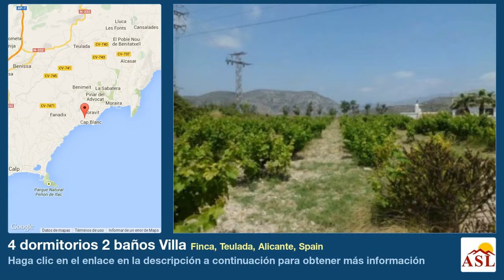4 dormitorios 2 baños Villa se Vende en Finca, Teulada, Alicante, Spain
Más información en Villa se Vende en Finca, Teulada, Alicante, Spain con 4 dormitorios, 2 baños

vistas al mar